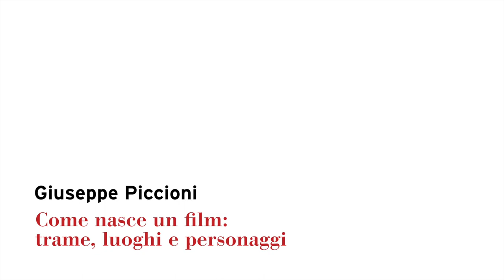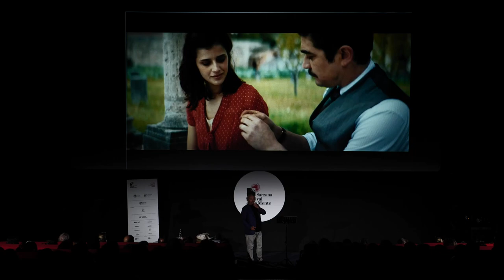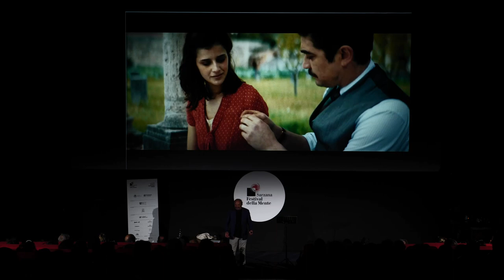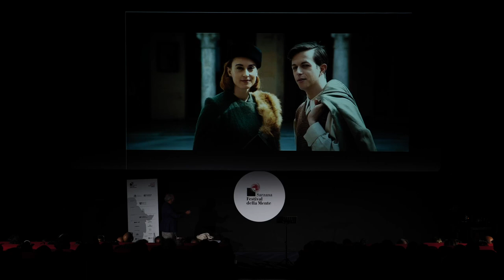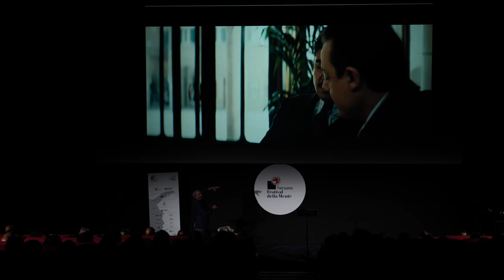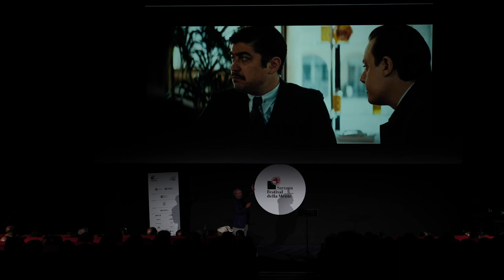Festival della Mente 2022 - Giuseppe Piccioni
Come nasce un film: trame, luoghi e personaggi